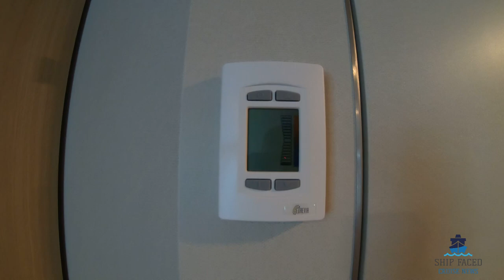Wonder of the Seas cabin 11229 Central Park Balcony (extra balcony)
If you have any questions just put them in the comments